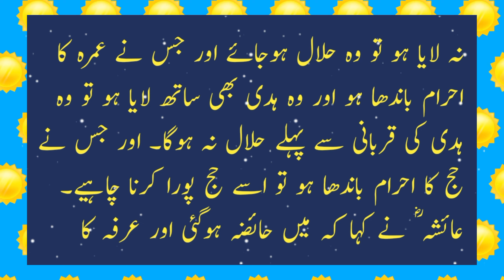Important Issues And Rulings Of Hajj And Qurbani | Hajj Aur Qurbani K Sharai Ahkam | Islamic Video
Important Issues And Rulings Of Hajj And Qurbani,
Hajj Aur Qurbani K Sharai Ahkam,
Islamic Video,
qurbani Ka Goshat,,
qurbani k masail,
qurbani kay masail,
qurbani karne ke sharai ahkam aur masail,
qurbani kis par farz hai,
cow qurbani,
qurbani ki fazilat,
qurbani ke masail mufti tariq masood,
qurbani ke masail 2022,
qurbani ke masail in urdu,
qurbani ke masail in hindi,
qurbani ke janwar ke masail,
masail ka hal,
qurbani ke fazail o masail,
qurbani ki mukammal sharai masail aur ahkam,
masail qurbani,
hajj ke masail,
ahram ke masail,
ahkam e hajj,
masail ka hal,
hajj k sahee ahkam o masail part 1,
ahkam e shariat,
hajj k masail,
umrah ke masail,
aurat k ahram k masail,
hajj aur umrah ka tarika aur masail,
ahram ke masail for ladies,
khawateen kay masail e hajj,
ahram ke masail aurat ke liye,
ahram ke masail in urdu,
aurat ka ahram kya hai ?,
ihram for hajj and umrah,
aurat ke liye ahram ke masail,
hajj and umrah ihram for women,
haiz ke masail,
hajj k ahkam,ahram,
masail ka hal,
ahkam e hajj,ahkam e hajj youtube,
ahkaam,
ahkam e shariat,
ahkam e hajj mufti ali asghar,
hajj k ahkaam,
madani channel ahkam e hajj,
shaam,
ahkam e hajj 2023,
ahkam e haj abdul habib atari,
sharai ahkam of hajj,
ahkam e hajj episode 01,
ahkam e hajj episode 03,
ehraam,ahraam,
ihraam,
shariat ke ahkam,
hajj ka pehla din,
hajj ka dosra din,
27 wajibat-e-hajj aur tafseeli ahkam,
hajj sai,
khawateen ka ehraam,
khawateen ka ahraam,
khawateen ka ihraam,
Hajj 2024,